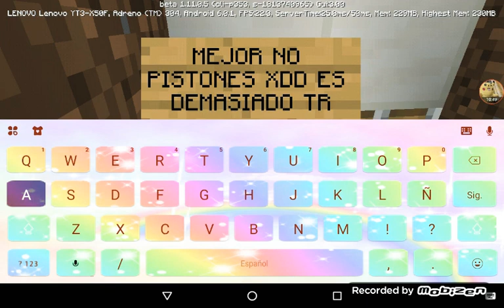HACIENDO UNA CASA MODERNA!